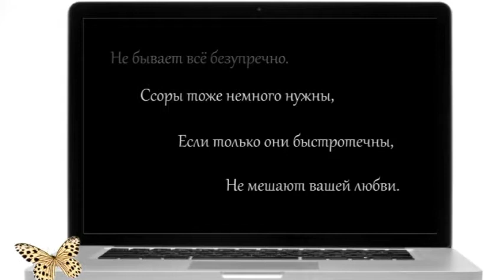Давай оставим всё как есть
моё видео